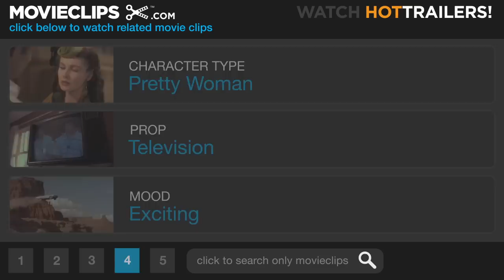Sliver (9/9) Movie CLIP - Get A Life (1993) HD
CLIP DESCRIPTION:
Carly (Sharon Stone) destroys Zeke's (William Baldwin) viewing room.

FILM DESCRIPTION:
Phillip Noyce directed Joe Eszterhas's adaptation of Ira Levin's novel about voyeurism, starring Sharon Stone as Carly Norris, a book editor on the rebound from an emotionless seven-year marriage. Carly decides that a change of location will help her in the healing process, so she moves into a sleek Manhattan high-rise. In her new apartment, she meets a collection of curious neighbors --Vida (Polly Walker), who snorts cocaine along with ingesting all the dark secrets of the building and its tenants; Jack Landsford (Tom Berenger), a successful writer who also wants to also be successful with Carly; and Zeke Hawkins (William Baldwin), Carly's new landlord. Carly is attracted to Zeke, but she sees that he is hiding something from her. Unbeknownst to Carly, Zeke, an obsessive voyeur, watches his tenants from a bank of television screens at his headquarters. But when Carly discovers Zeke's voyeurism, she herself becomes obsessed with the daily lives of her neighbors.

CREDITS:
TM & © Paramount (1993)
Cast: Sharon Stone, William Baldwin
Director: Phillip Noyce
Producers: Joe Eszterhas, Hawk Koch, William J. MacDonald, Laura Viederman, Robert Evans
Screenwriters: Ira Levin, Joe Eszterhas